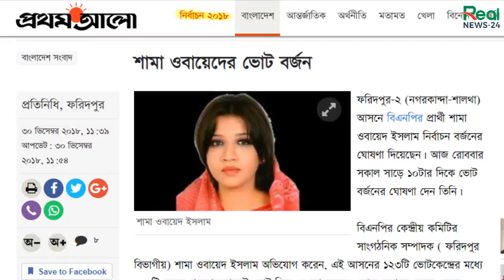এই মাত্র পাওয়াঃ ভোট বর্জন করলেন শামা ওবায়েদ ! কেন এমন সিদ্ধান্ত দেখুন ভিডিওতে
ফরিদপুর-২ (নগরকান্দা–শালথা) আসনে বিএনপির প্রার্থী শামা ওবায়েদ ইসলাম নির্বাচন বর্জনের ঘোষণা দিয়েছেন। আজ রোববার সকাল সাড়ে ১০টার দিকে ভোট বর্জনের ঘোষণা দেন তিনি।

বিএনপির কেন্দ্রীয় কমিটির সাংগঠনিক সম্পাদক ( ফরিদপুর বিভাগীয়) শামা ওবায়েদ ইসলাম অভিযোগ করেন, এই আসনের ১২৩টি ভোটকেন্দ্রের মধ্যে ১০০টি কেন্দ্রে গতকাল রাতেই ভোট দিয়ে দেওয়া হয়েছে। আজ সকালে যেসব কেন্দ্রে ভোটগ্রহণ শুরু হয়েছে সেসব কেন্দ্রে বিএনপির কোনো পোলিং এজেন্টকে ঢুকতে দেওয়া হয়নি। এর প্রতিবাদে নিজেও ভোট দেননি শামা ওবায়েদ ইসলাম।

** আমাদের চ্যানেল "Real News 24" থেকে প্রচারিত সকল নিউজ/ভিডিওর তথ্য গুলো বাংলাদেশ সরকার অনুমোদিত অনলাইন নিউজ পোর্টাল/গুগল/উইকিপিডিয়া থেকে সংগ্রহ করা হয়ে থাকে। আমাদের নৈতিক আদর্শ থেকে সর্বোচ্চ চেষ্টা করি সঠিক ও নির্ভুল সংবাদগুলো আপনাদের কাছে পৌঁছে দিতে।

# WE provide significant original commentary in our video.
# The information in this video is taken from authentic sources, which's link are included in our Video description.

Thanks
Real News 24